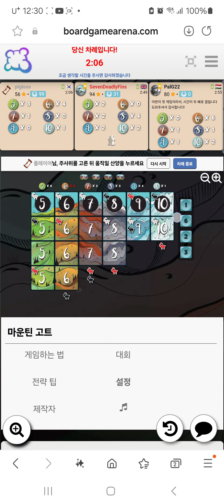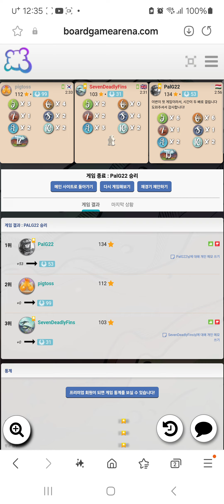Mountain Goats(20240821) boardgame play04/ 마운틴고트(20240821) 플레이04/ 112점 2위/ 아레나/ 3인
마운틴 고트 주사위 게임입니다.

3인 게임해서 112점으로 2위를 하였습니다.